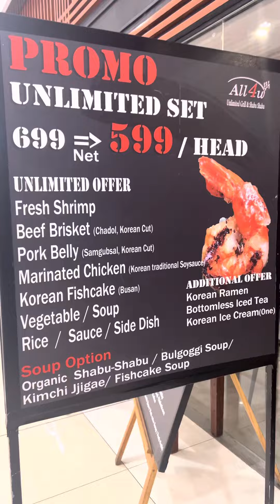Mini vlog #19 Nagcelebrate kami ng birthday ni Willeann